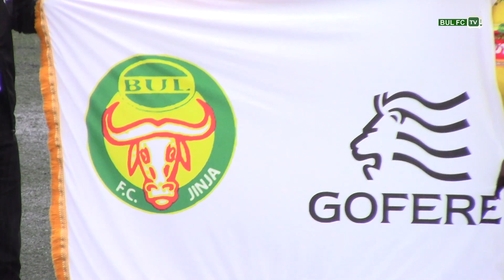OUR KIT MANUFACTURER GOFERE APPRECIATES TEAM PERFORMANCE